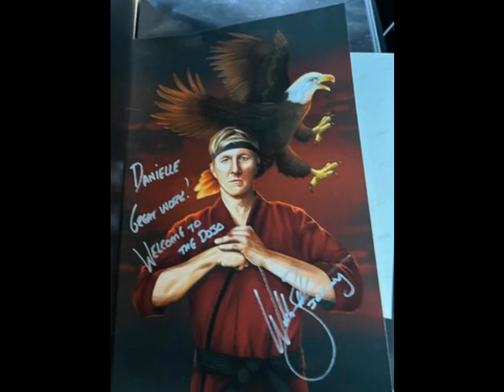William Zabka Fan Tribute(321)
song: Barbie Girl
artist: Aquafina